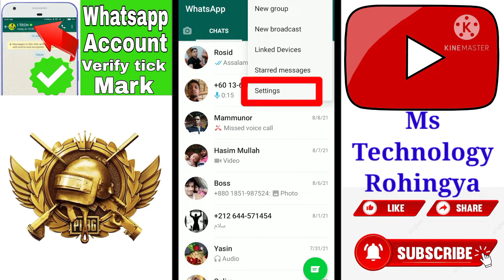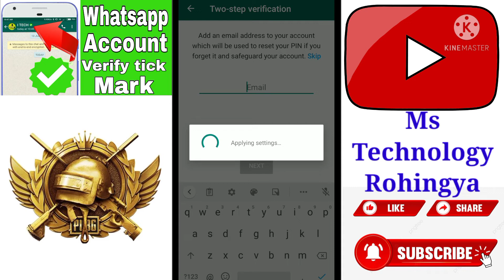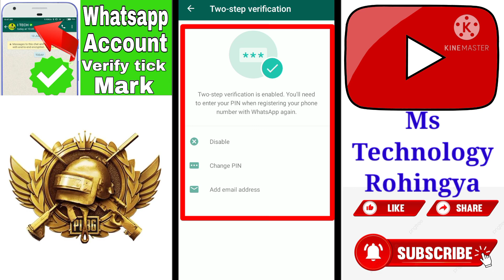How to Verify WhatsApp Account - WhatsApp New Update - WhatsApp Green Tick Verification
🔻How Verify your WhatsApp Account

🔻 How to Apply WhatsApp Green Tick Verification

I'm Mohammed Shokot